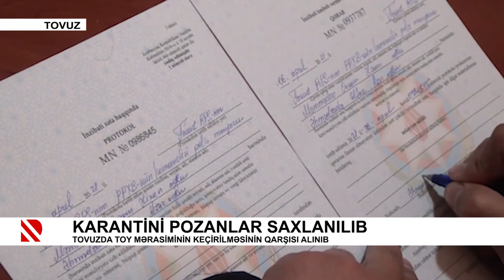Karantini pozanlar saxlanılıb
Tovuzda toy mərasiminin keçirilməsinin qarşısı alınıb